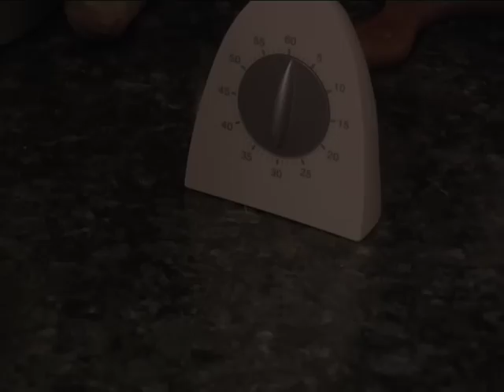BISCUITS : Mini Croissants de lune par Mamy Monica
Des petits biscuits délicieux. Un des desserts fétiches de Mamy Monica, il y en avait toujours dans ses boîtes en fer quand nous venions la voir.
👵🍴INGRÉDIENTS (pour une trentaine de biscuits)
250g de beurre mou
150g de sucre
170g de poudre d'amende
300g de farine tamisé
1 sachet de sucre vanillé